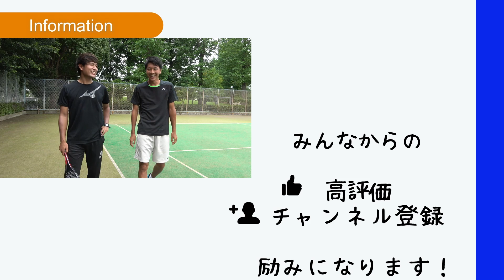大学生で全日本ナショナルチーム所属前衛のフォアハンドが正確すぎた！【ソフトテニス】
画像